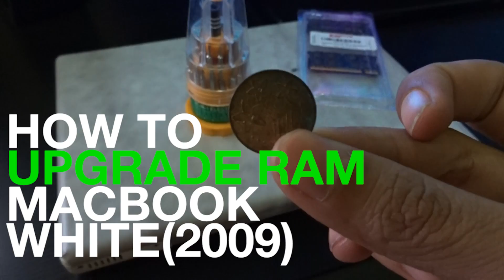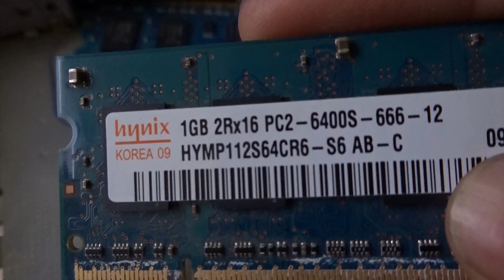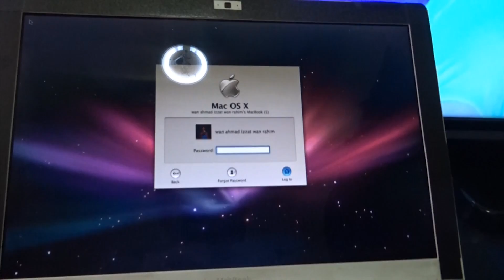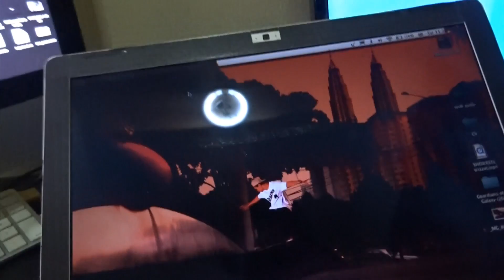HOW TO Upgrade RAM on Macbook white (2009)